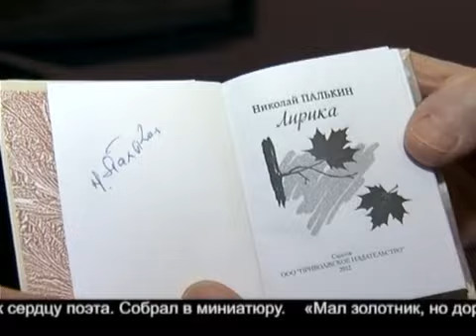Творческий вечер известного поэта-песенника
В Доме работников искусств Николай Палькин презентовал свою новую книгу стихов под названием "Лирика". Избранные сочинения советского и российского автора смогли оценить только избранные.
Источник:  forpost.tv